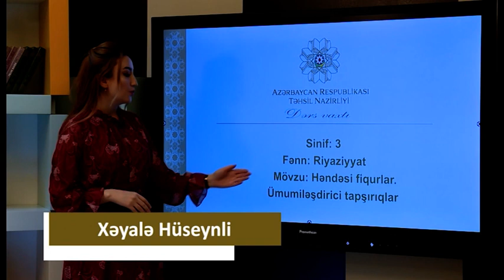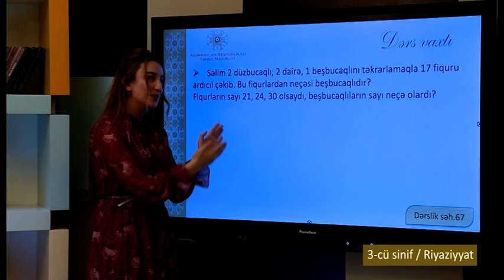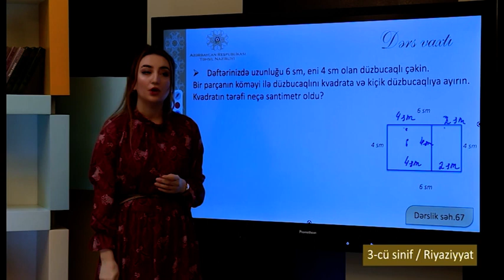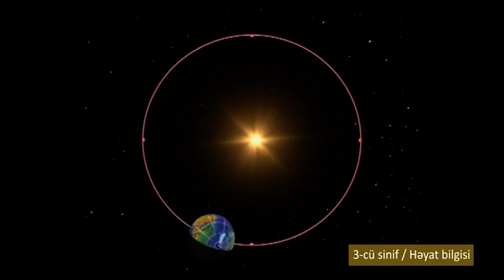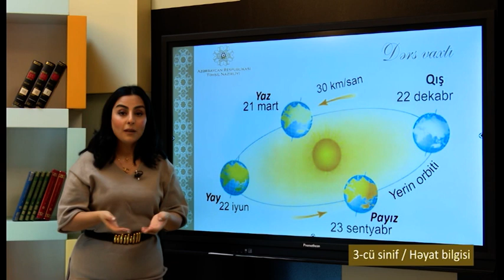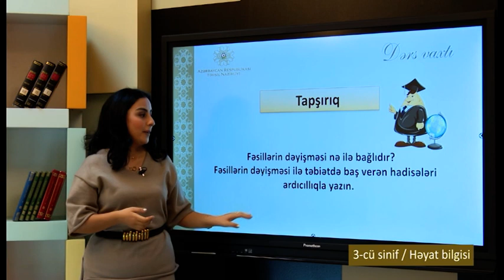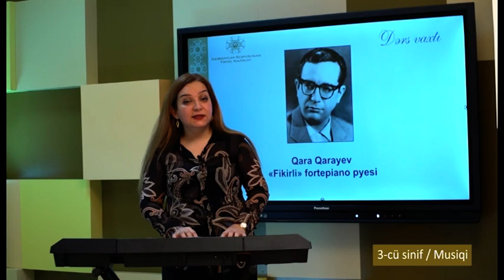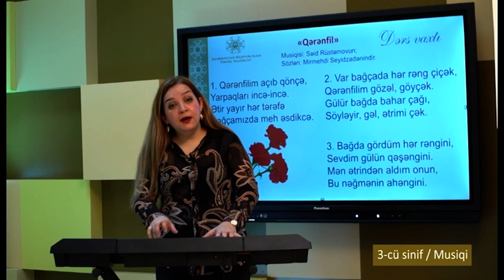“Dərs vaxtı”: 3-cü sinif dərsləri (13.01.2022)